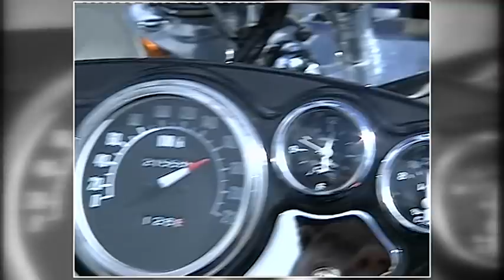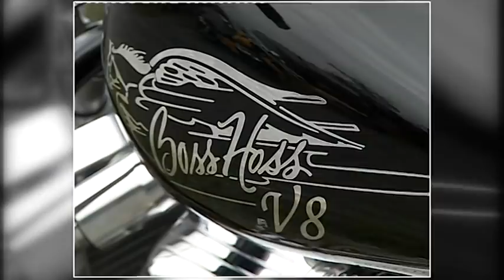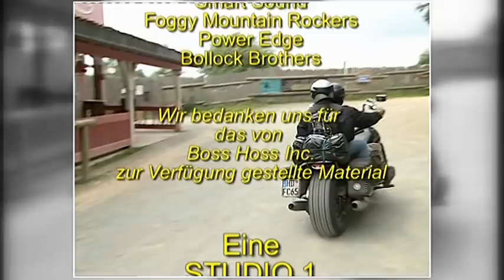Boss Hoss Treffen 2005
Boss Hoss, dieses Motorrad entstand in den USA 1990, als Monte Warne auf die Idee kam einen V8 Motor in einen  Motorradrahmen zu bauen . Dieser Film zeigt das 1. internationale  Boss Hoss Treffen in Pullmancity im Harz.  44 dieser Monsterbikes und ein Trike fanden den Weg nach  Hasselfelde. Von 350 PS mit 5,7 Liter Hubraum bis zu 9 Liter mit 655 PS war alles vertreten. Diesr Film zeigt alles was die  wenigsten über diese außergewöhnlichen Motorräder wissen.